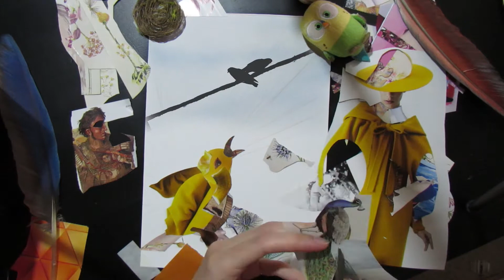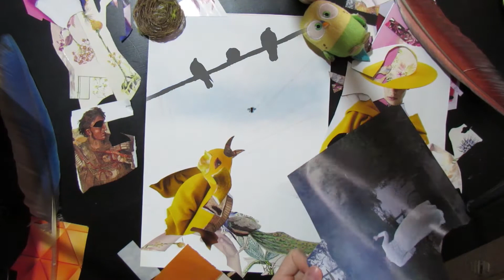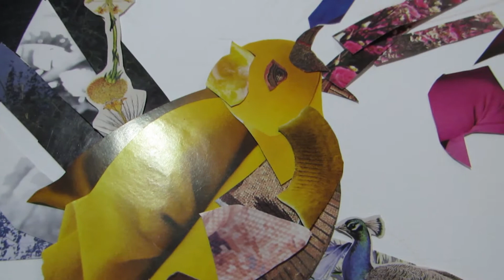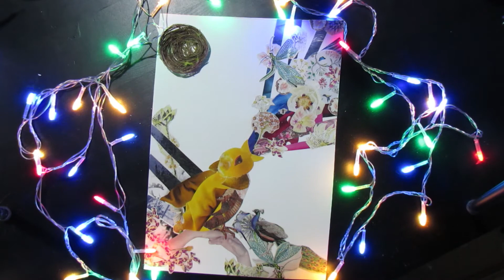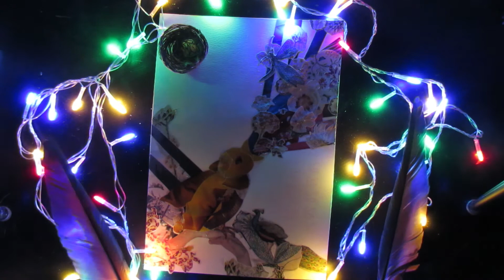Canary Bird Spring Collage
This week I'm making spring related collages, and it's the first one.
I like working with lines and their combination, I used cut-outs from fashion magazines, for example, I made a bird out of a picture of yellow overcoat and patterned armor from ancient mosaic.
In whole the creation of the piece took me 5 hours with all cutting out and glueing.

Enjoy the video and share your impressions with me in the comments!